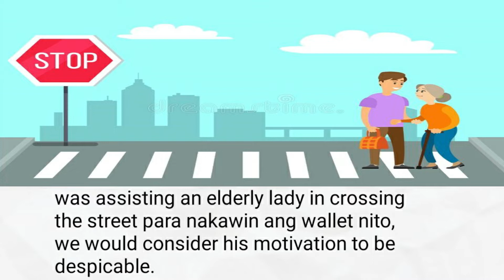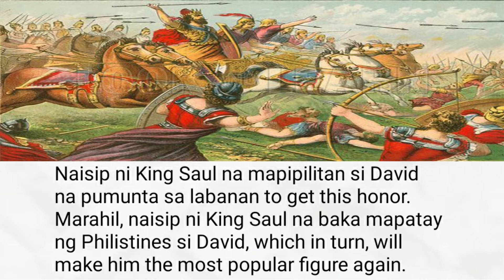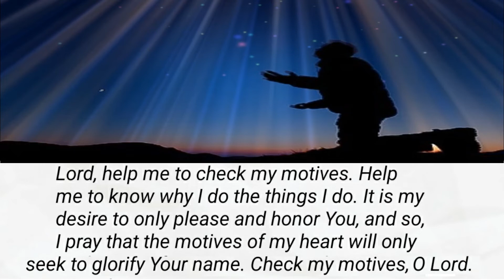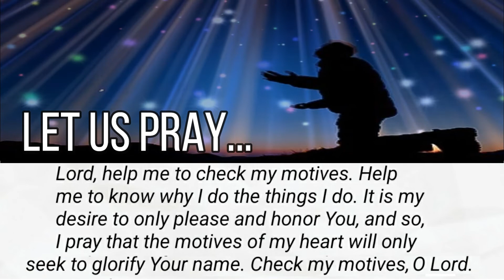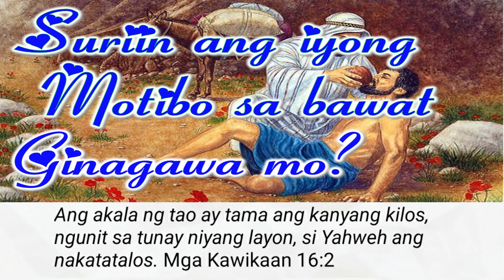Spread the Word of GOD-"Suriin ang Motibo sa bawat ginagawa mo?"-Supplemental Learning Modules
Spread the Good News and the Word of GOD - "Suriin ang iyong Motibo sa bawat ginagawa mo?" - Devotional Message from the Lord GOD.